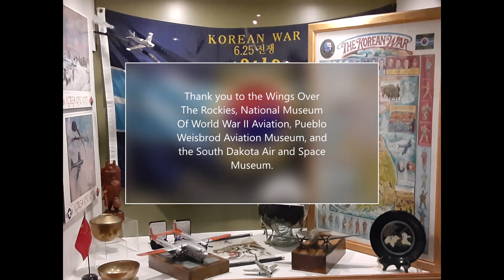Love of Flight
I've been fascinated with flight from a young age. One of my favorite pastimes is to visit aviation museums and look in wonder at the magnificent machines that once ruled the skies. The museums featured in this presentation are, Wings Over The Rockies (Denver Colorado), National Museum Of World War II Aviation (Colorado Springs, Colorado), The Pueblo Weisbrod Aviation Museum (Pueblo Colorado), and The South Dakota Air and Space Museum (Ellsworth Air Force Base Box Elder South Dakota).